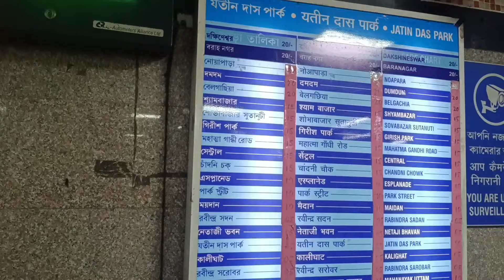Sem 2 ka 1st day Clg mein|Girls' Outing day|Achanak plan bana or kaha gay?Best day of my life